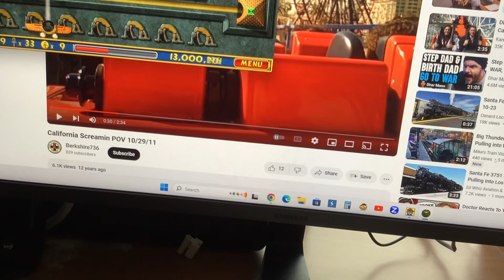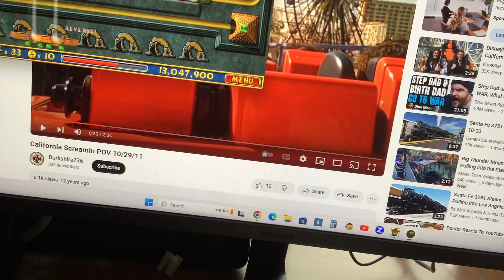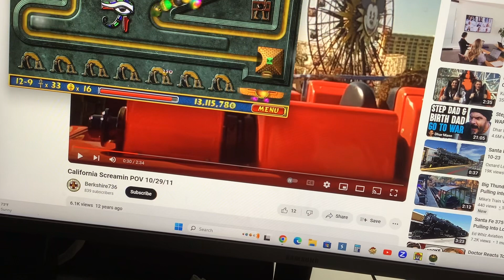Luxor Stage 12-9 Lair Of The Jackal God